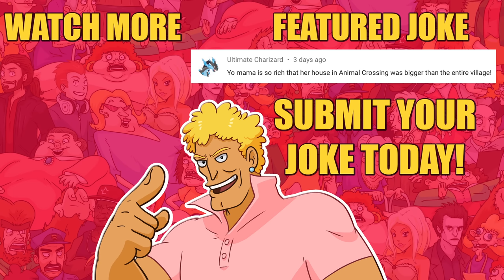YO MAMA so Rich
Zack's Music on Spotify
Collection of Rich jokes